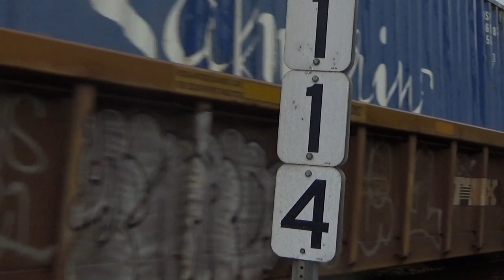Chasing Conrail Quality #1976 On The Point On M201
Welcome Back To The Buckeye State Rails On August 14th 2023 I Would Be Taking The Drive Down To Walbridge Ohio And I Would Be Surprised Of CSXT 1976 The Conrail Quality Heritage Locomotive It Would Be Leading on M201. Me And Some Couple Friends Of Mine Would Be Catching M201 So Enjoy The Video
[Chapters]
0:00-Intro
0:21-1976 Currently Shut Down Due To Nothing Happening
4:02-Locomotives Starting To Run And Iding Tell M209 Get Out The Way
5:18-Drone Footage Of 1976 Sitting
6:19-Back To Ground Footage
8:35-UP Locomotive Running Lite Engine
9:15-1976 Starting To Move
10:22-Two CSX & Two Union Pacific On I151
13:48-1976 Going Towards South Walbridge Yard For Building For Their Train
15:01-Extra I132 With UP Leading South Walbridge
17:59-KCS As A Mid DPU With Drone Footage
21:41-I151 With Just CSX Locomotives
23:38-M201 Departing Walbridge With 1976 Leading The Way For Chicago Barr Yard Going Slow
31:54-Outro
Copyrighted By Railfan Brett Railfanning Dont Use my footage without permission